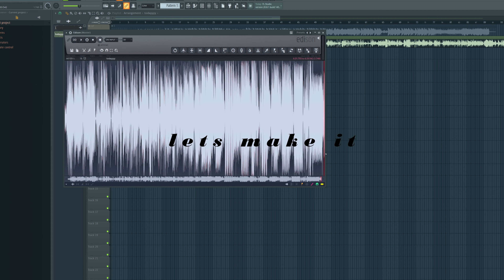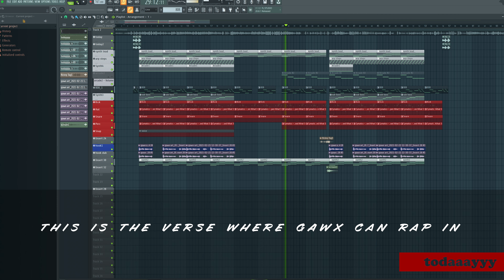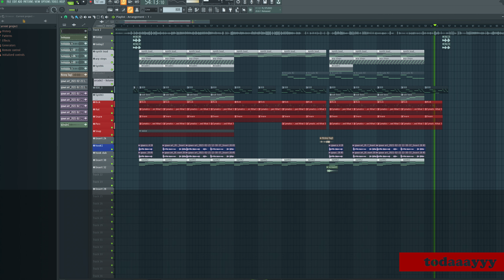I made a beat with voice of GAWX ART (EverydayOneBeat challenge day4)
this is the day4 of my EverydayOneBeat challenge, and I've decided to do a bit different today.
I made a beat with the voice of GAWXART who's my favorite artist.
His video is always epic and his music selection is excellent, so i wanted to challenge myself to make a beat good enough that he will choose as a background music for his video someday.
Hope this music reach him well.
Please support and help me do it!!!